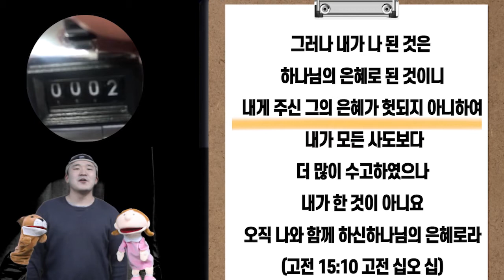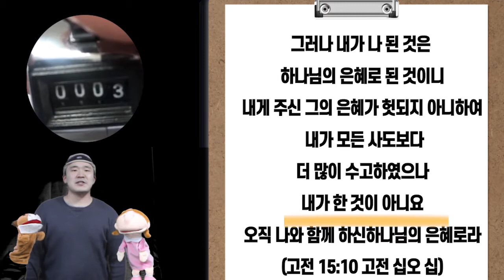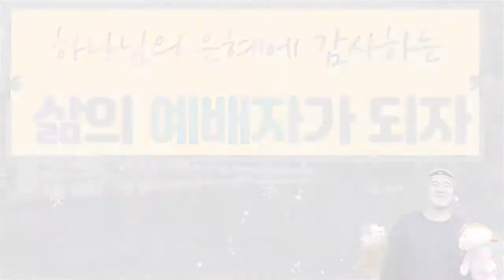0110 "우리는 왜 예배드리는가?" ( 하가다 Y-말씀편)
본문 렘 7장8-15
 제목 " 우리는 왜 예배드리는가?
이번주 하가다 " 고전 15:10"
우리가 예배나오는 목적과 동기는?
우리는 어떤 자세로 예배 자리로 나아가야 하는가?

그림출처: 한국기독교장로회 총회 교육원
디자인: 미리캔버스